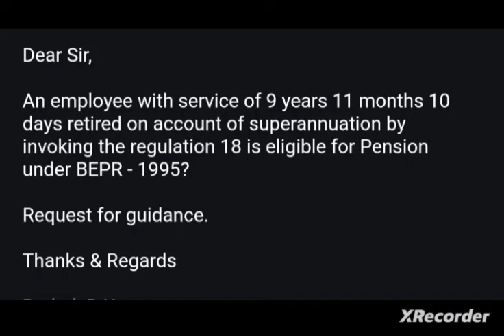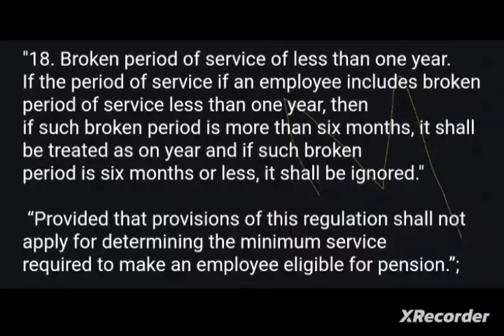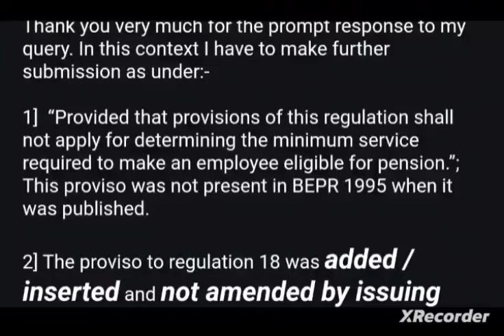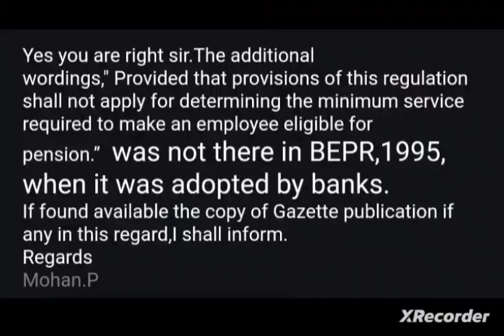Bank pensioners :: Mr. Mohan P sir :: ON BEPR 1995 :: IMPORTANT REGULATION